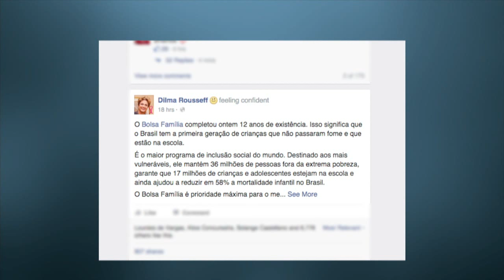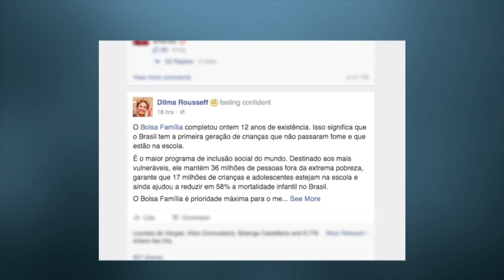Presidenta Dilma Rousseff afirma que Bolsa Família é prioridade máxima do governo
NBR NOTÍCIAS - 22.10.15: Durante a sanção da Lei dos Lotéricos, nesta quinta-feira (22), Dilma Rousseff falou sobre o programa Bolsa Família. A presidenta afirmou que os recursos do programa não serão reduzidos e que o Bolsa Família é a prioridade máxima de seu governo.